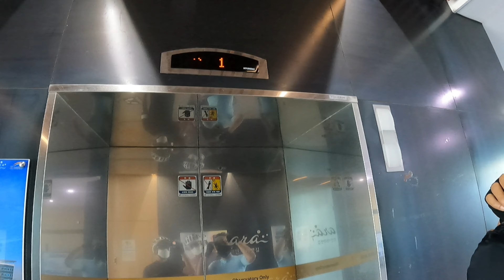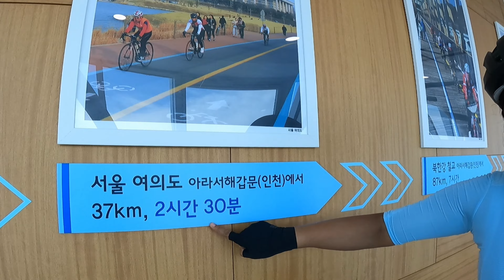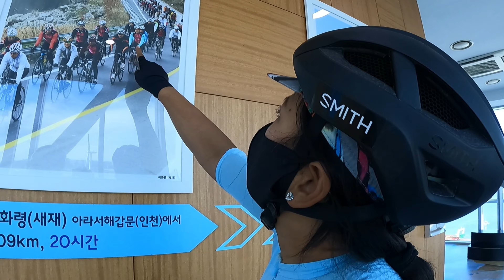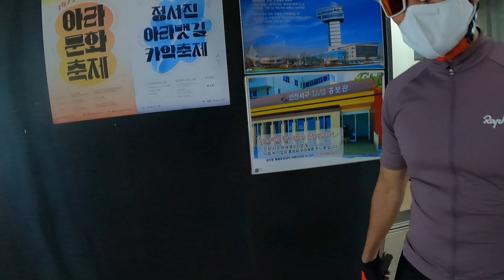New rules before buying korea bicycle stamp passport.